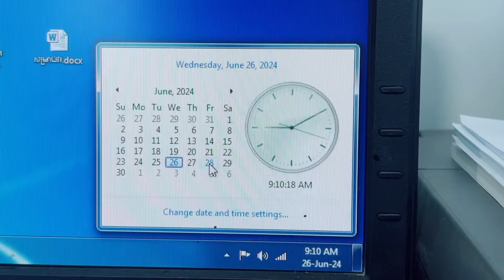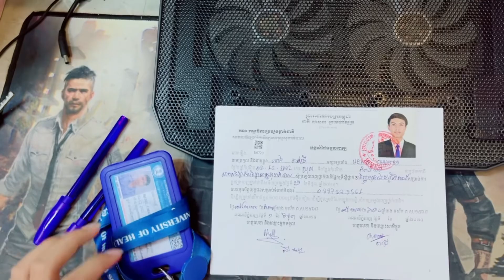លទ្ធផលនិងបទពិសោធន៍មុនប្រឡងចេញថ្នាក់ជាតិ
សម្រាប់ខ្ញុំមុនប្រឡង៧ថ្ងៃ គឺព្យាយាមមើល មុនដាក់ពាក្យប្រឡងក៏មើលដែលតែយើងអានវាលេងៗ ដល់៧ថ្ងៃចុងក្រោយយើងព្យាយាមផ្ដោតវាឲខ្លាំង 🥰ខ្ញុំទៅប្រឡងសង្ឃឹមតែ៥០ភាគរយទេ មិនប្រាថ្នាចង់បានពិន្ទុច្រើនទេ ដល់មួយថ្ងៃចុងក្រោយខ្ញុំភ័យណាស់ តែទប់អាម្មណ៍ ដល់ពេលចូលថ្នាក់ប្រឡងកាន់តែភ័យ ចេញវិញ្ញាសាមកកាន់តែចប់ ព្រោះសំណួរដំបូងចេញមកគឺអត់ចេះ តែខំប្រឹងផ្ដោតទៅមើលសំណួរបន្ទាប់ៗទៀត ចុងក្រោយខ្ញុំក៏ធ្វើបាន។
ចឹងមានតែខំប្រឹងទេ គ្មានអ្វីយើងធ្វើមិនបានខ្លាចយើងអត់ធ្វើ😘